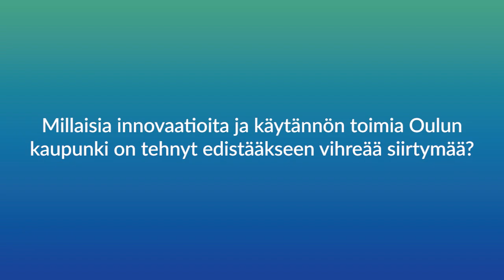Euroopan komission ilmastolähettilään terveiset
Oulun kaupunginhallituksen puheenjohtaja ja ilmastolähettiläs Mirja Vehkaperä kertoo ilmastolähettiläänä toimimisesta sekä Oulun kaupungin toimista vihreän siirtymän ja kestävän kehityksen saralla.

Video on toteutettu Opetushallituksen rahoittamassa Vihreää tietoa kestävään koulutukseen -hankkeessa.